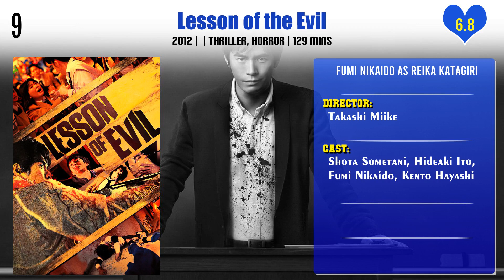Fumi Nikaido Top 10 Movies | Best 10 Movie of Fumi Nikaido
Top 10 Movies of Fumi Nikaido

Find the list of movies by Fumi Nikaido you can find more information, movie trailers, posters, reviews, youtube links in below link.

Scoop!

Why Don't You Play in Hell?

Pl. Comment down your favorite movie of Fumi Nikaido